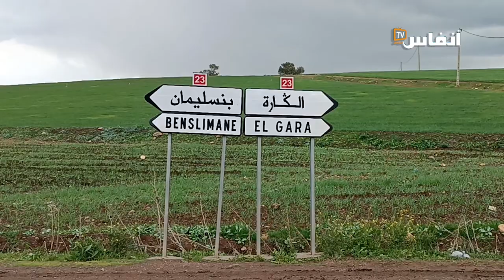الشاوية..مثقفون في زيارة خاصة إلى عين مكون للاحتفاء بالعهد البورغواطي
قام مجموعة من المثقفين  بزيارة  إلى عين مكون بمنطقة الكارة  للاحتفاء بالعهد البورغواطي، وكانت مناسبة للتعرف على تاريخ هذه المنطقة.